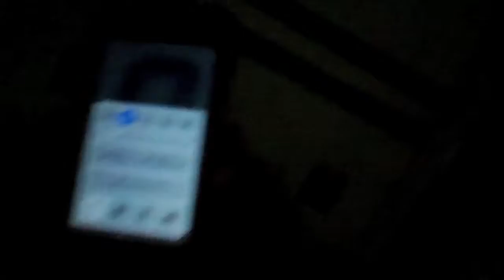Horror Movie - Juan